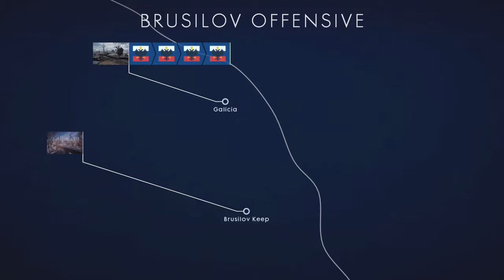Got them 2